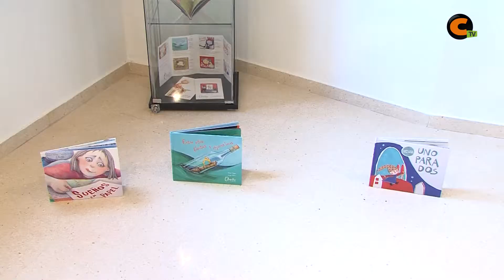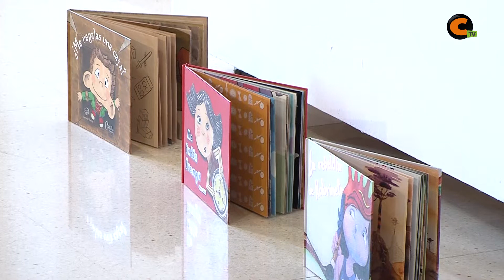Dibujos de cuentos en la sala Lapayese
La editorial Cosquillas ha llenado la sala Lapayese de Calamocha con ilustraciones de sus cuentos. Muchos calamochinos pudieron verlas en la sesión de cuentacuentos que se celebró la semana pasada.